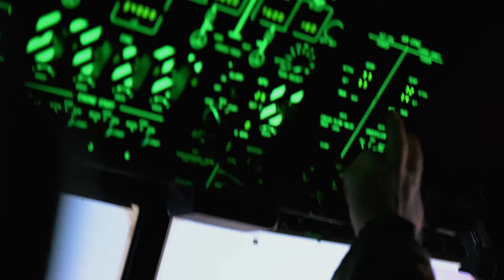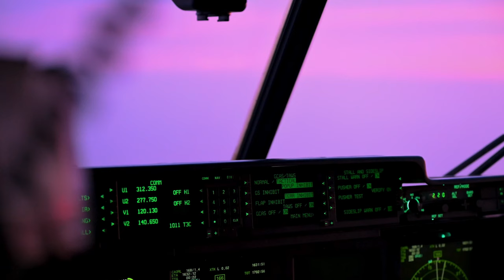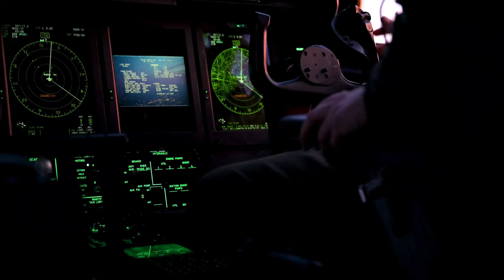Flying High with Silver Arrow - Aviano Air Base, Italy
B-Roll Package - Silver Arrow
AVIANO AIR BASE, ITALY
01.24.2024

 (U.S. Air Force video by Airman 1st Class Synsere Howard)

Film Credits: Video by Airman Synsere Howard
31st Fighter Wing Public Affairs